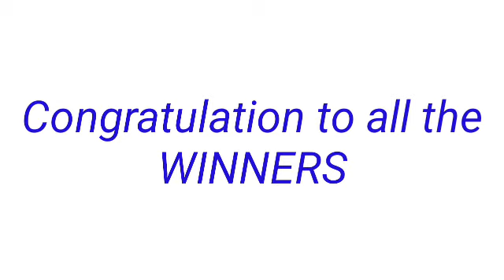STL - CAVITE September 11, 2022 3RD DRAW RESULT